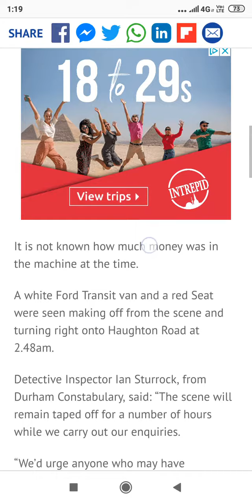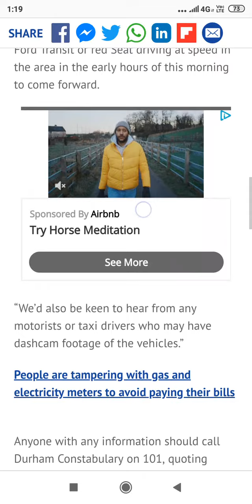CASH MACHINE STOLEN FROM ASDA IN DARLINGTON